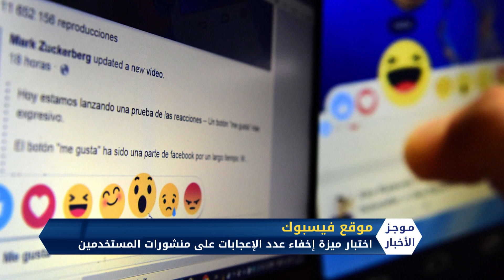موجز الواحدة ظهراً 28 9 2019